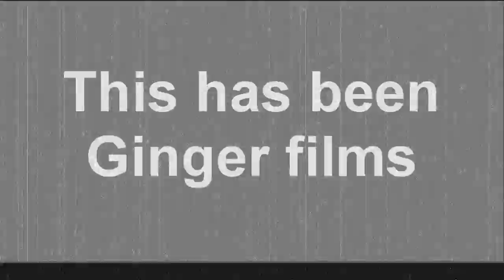Two friends and a Ginger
Look its not long but i think its funny more stuff like this to come.

This footage is from a different game but the audio is from Skype when we were messing around and having fun.